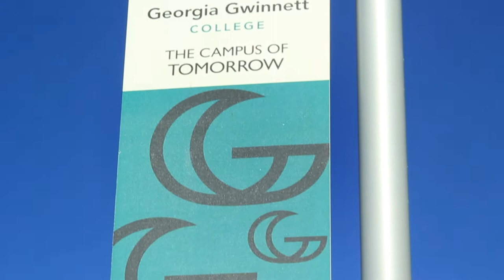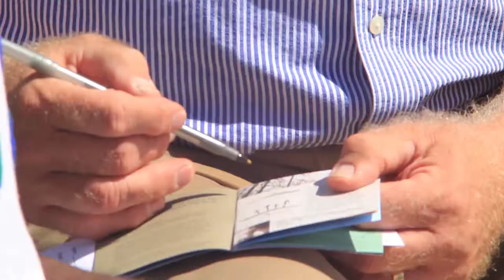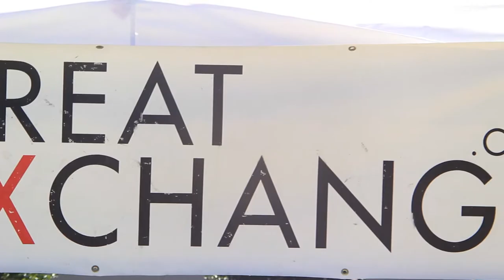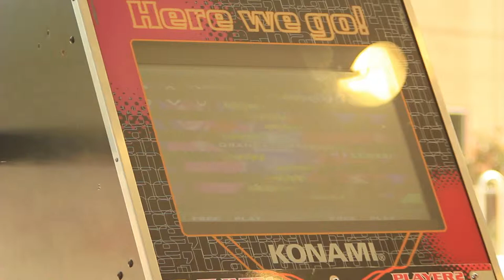The Great Exchange at Georgia Gwinnett College September 2014